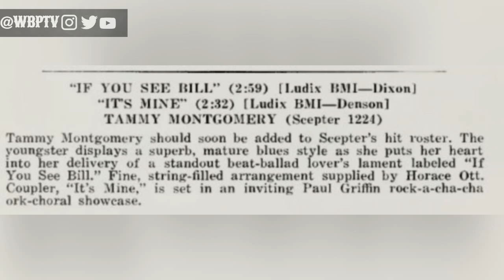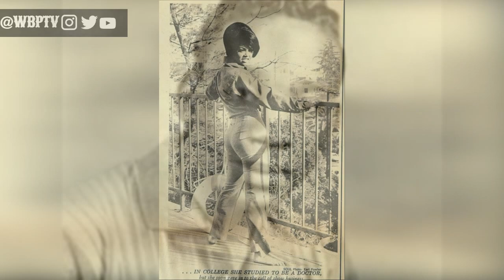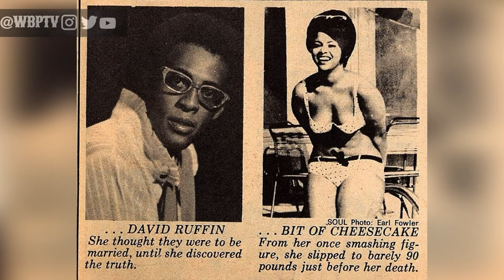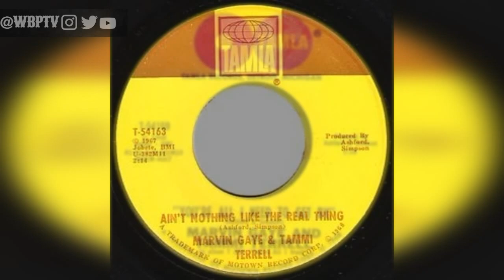The Untold Truth Of Tammi Terrell(Motown Legends Ep34)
This Channel talk about the life and death of our beloved Kings and Queens. Sports Figures, Musicians, Actors, and Actress. This channel also provides other topics like curses of Tv shows and Movies and discover what happen to TV shows that once ruled our household and we talk about what happen to risen stars of the 90"s and 2000"s.